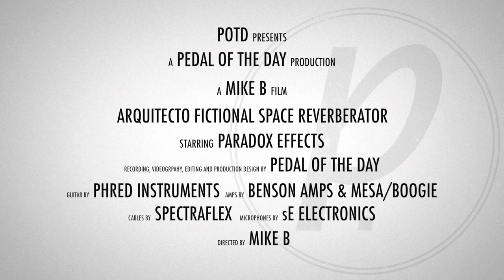Paradox Effects Arquitecto Fictional Space Reverberator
This is a demo video of the Arquitecto Fictional Space Reverberator effects pedal from Paradox Effects performed and produced by Pedal of the Day. for more effects pedal reviews and demos, and be sure to check out more of the videos on our YouTube channel as well. Cheers!

Recorded (in stereo) with:

Benson Amps Monarch + Mesa/Boogie Mark 5:25